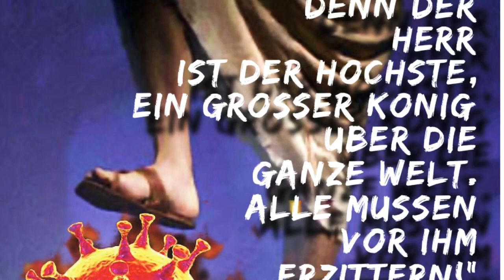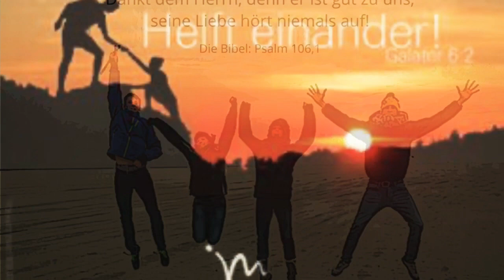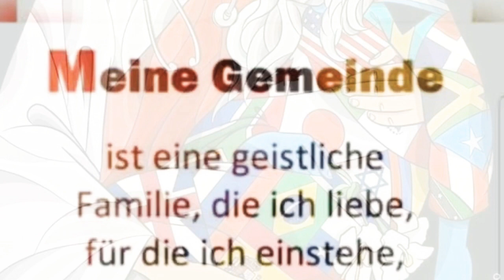Jesus VS. Corona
🙏🏽🙏🏽Wir deine Kinder erheben Dich , auf der ganzen 🌍 🙏🏽🙏🏽